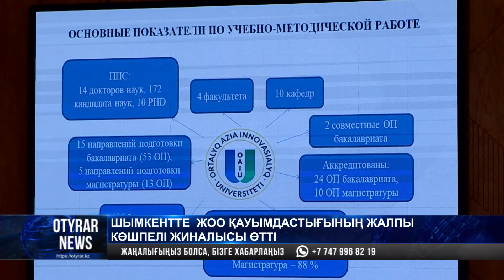Шымкентте ЖОО қауымдастығының жалпы көшпелі жиналысы өтті